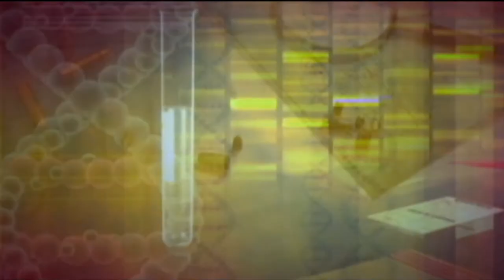Secret Food Tours New York | OPEN Friday | June 30th, 2017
Rhina uncovers a tasty tour highlighting some of New York City’s most iconic foods.